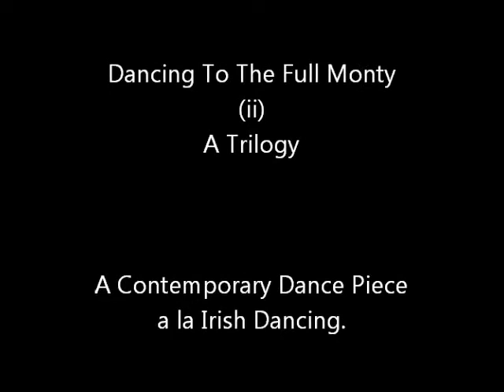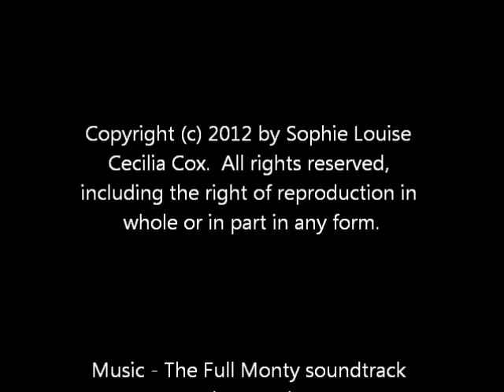The Full Monty Dance a la Irish.wmv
Sophie Louise Cecilia Cox, Contemporary Dance Performance Art